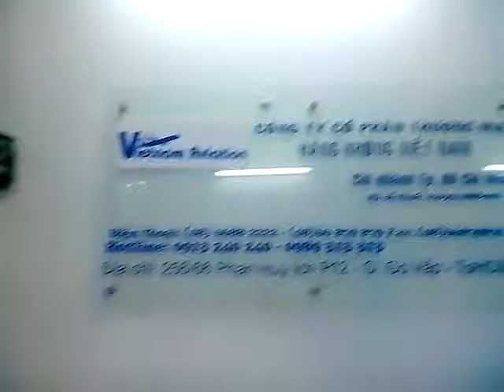Bút gỗ khắc tên- Bút gỗ khắc chữ- Quà tặng bút gỗ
Đây thực sự là món quà tặng cần phải có trong danh mục quà tặng của bạn - chinh phục mọi cô nàng khó tính
Gọi ngay cho tôi SỈ & LẺ: 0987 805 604(Zalo)
Giao hàng toàn quốc, nhận hàng mới trả tiền

Bút gỗ dành tặng những người yêu thương
Những lời yêu thương, những thông điệp cuộc sống dành tặng người yêu thương nhân dịp sinh nhật, dịp lễ trong năm hay những ngày kỷ niệm quan trọng trong cuộc đời sẽ khiến cho người nhận rất cảm động.
Những dòng chữ dặn dò, động viên dành cho con cái được khắc lên sẽ khiến chúng trân trọng và là nguồn động viên, là hành trang cho con trên con đường phía trước.

IPOLICE SHOP chuyên cung cấp các sản phẩm handmade bằng vỏ đạn như: Xe tăng, máy bay, zippo: bật lửa (Hộp Quẹt) 12ly7, bật lửa (hộp quẹt) lừu đạn, bật lửa đại liên, thẻ bài dotag, bệ phóng, tàu chiến, máy bay, gạt tan thuốc, móc khóa vỏ đạn, trái tim, bút... bằng vỏ đạn đồng thau Mỹ khắc theo yêu cầu SỈ & LẺ giá rẻ nhất thị trường
Thích hợp cho làm quà tặng dành tặng bạn bè, người thân, người yêu, sếp, đồng nghiệp, đối tác, vv...